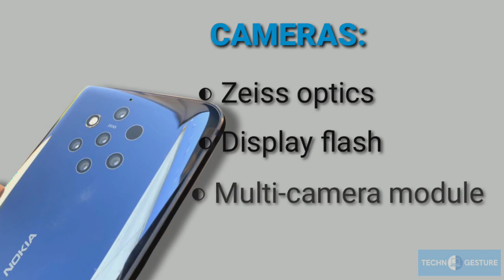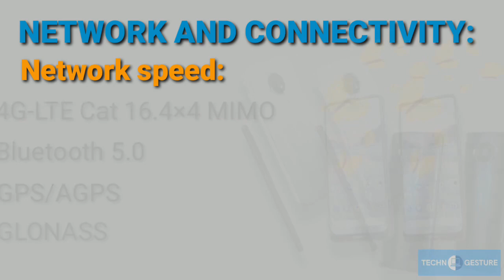Nokia 10 Specs Leaks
Introduction
Expected Names
• Nokia 10
• Nokia 9.2
• Nokia 9.3
Expected Launch Date
• Expected in 2021
DESIGN
• Stainless steel frame
• Sapphire glass body
• Full display
• Minimum bezels
• Corning Gorilla Glass 6 for protection
DISPLAY
• 6.3 inch
• Screen: OLED
• Pure Display
Refresh rate
• 120 HZ
Resolution
• 2K HD
Material
• Sapphire Glass
CAMERAS
• Rear cameras
• 64MP main
• 48 MP Front-facing camera
• Video recording 8K at 30fps
• Zeiss optics
• Multi-camera module
• Display flash

BATTERY LIFE
• 4500 mAh
•  Qi Wireless charging
• Battery type Integrated
PERFORMANCE
Operating system
 Android 11
RAM
6GB/8GB/12GB
CPU
Qualcomm Snapdragon 875 or 865

STORAGE
Internal memory
 128/256 GB
AUDIO
Connector
• USB-C
Speakers
• Single speaker with smart amp
Microphones
• 3 x mics
• Spatial recording
CONNECTIVITY
Cable type
 USB-C
Sensors
• In-screen fingerprint sensor
• ALS/PS, G-sensor
• E-compass
• Gyro
• Hall sensor
• Barometer
• Haptic vibrator